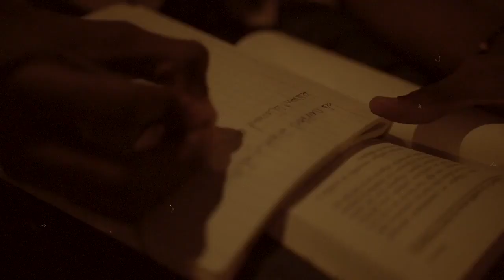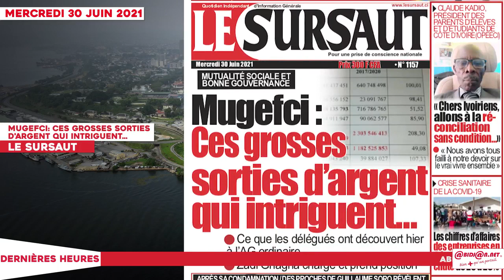Le titrologue du Jeudi 01 Juillet 2021/ Après Mama son village, Gbagbo bientôt chez Bédié à Daoukro